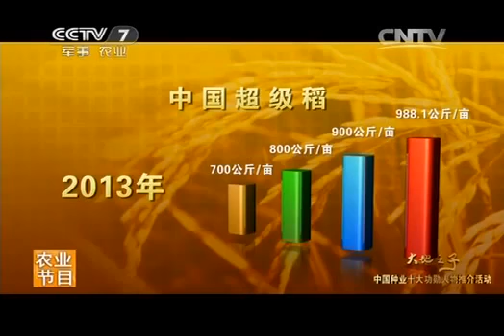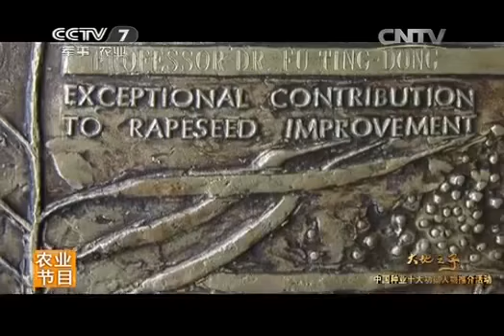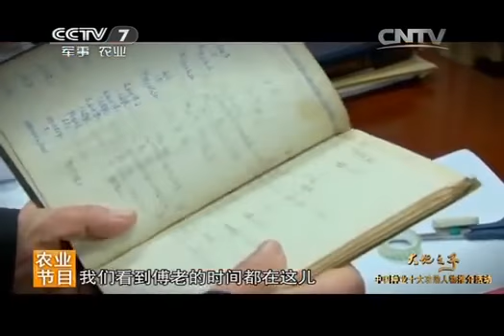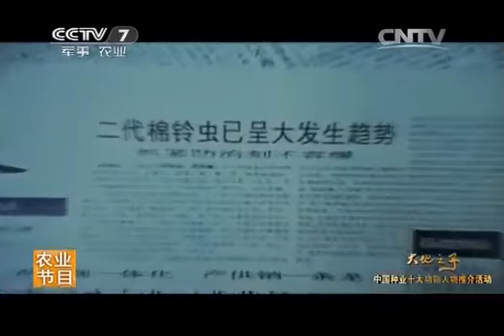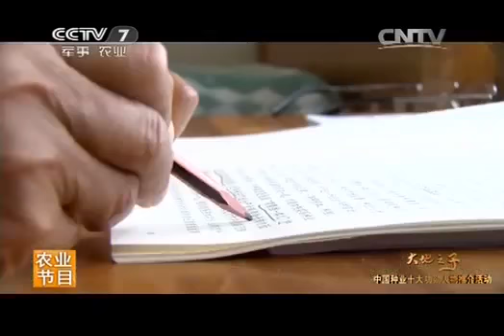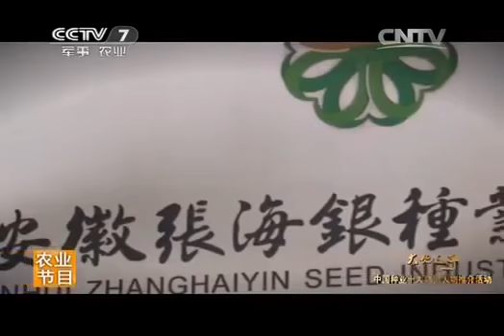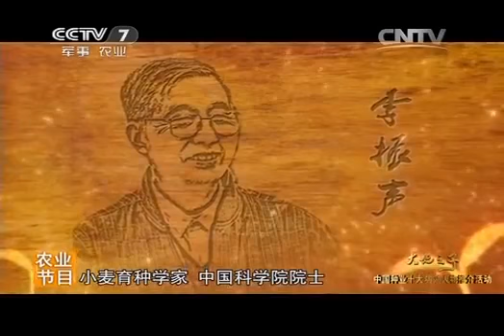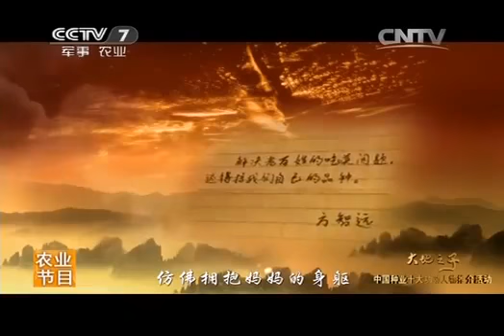20140526 科技苑 《大地之子》 中国种业十大功勋人物推介活动